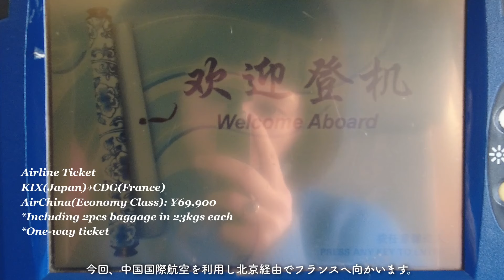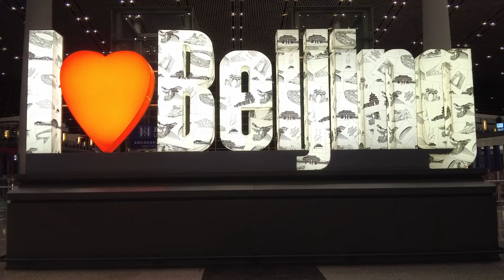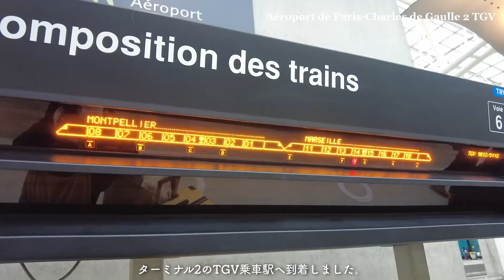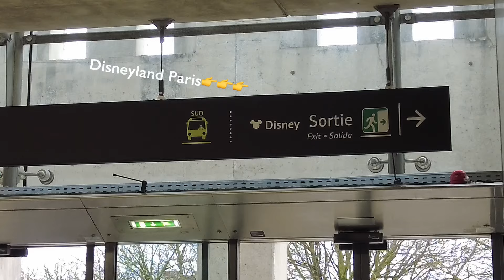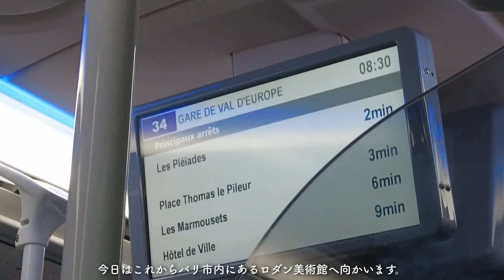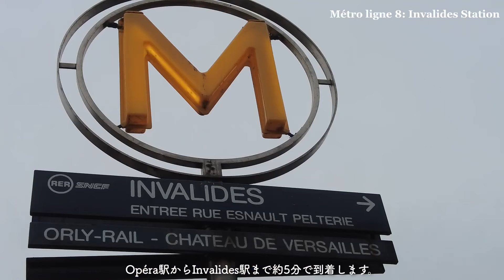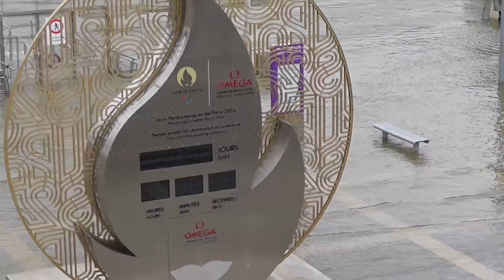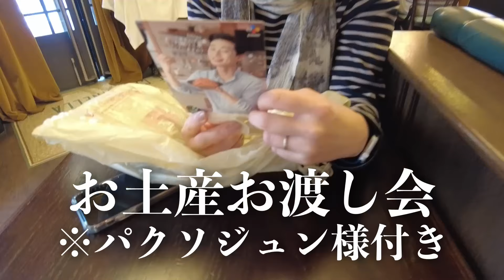【海外移住】フランス•パリへ北京経由エアチャイナ搭乗記｜ロダン美術館からエッフェル塔、パリ7区を散策する日【フランスワーホリ移住初日】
2024年3月よりフランス移住しています！
本日は、日本からフランスへのエアチャイナ搭乗記からフランス移住初日に訪れた場所をお届けします🇫🇷

今回の見所はこちら👇
・大阪からパリ、北京経由のエアチャイナの航空運賃は？機内食は？
・ロダン美術館はどんな感じ？
・パリ7区の街並みは？カフェはどんな感じ？
・エッフェル塔のおすすめ撮影スポットは？

{ today's visit }
🖼️Musée Rodin

{ time stamp }
0:00 Day1 - Japan to France via China
10:55 Day2 - take a train, exploring the city
13:46 Musée Rodin
18:03 Exploring the city
19:46 Eiffel Tower
21:13 Meet up with friend, cafe, shooting spot and more